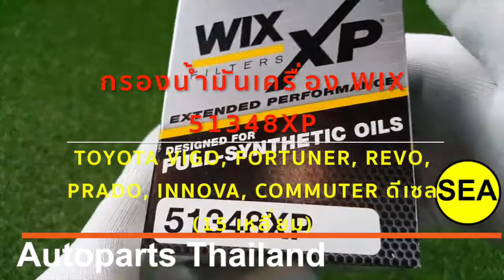51348XP กรองน้ำมันเครื่อง WIX Toyota Vigo, Fortuner, Revo, Prado, Innova, Commuter ดีเซล 15 เหลี่ยม